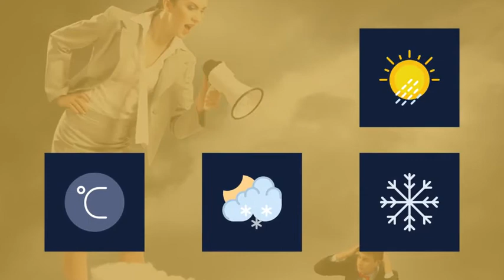Icons Pack Sun Sky Nature Climate Flat Animated Icons (After Effects template)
60 Icons Pack Sun Sky Nature Climate Flat Animated Icons